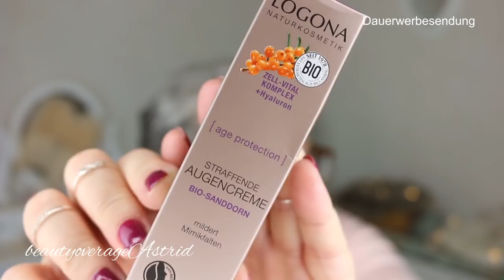Unboxing Brigitte Box | September / Oktober 2018 | beautyoverage Astrid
Brigitte Box Unboxing mit super tollen Produkten!
Wenn Ihr auch zwischen meinen Videos sehen wollt, was ich so täglich mache, dann schaut doch einfach auf meinem Instagram-Kanal vorbei und über ein Abo würde ich mich sehr freuen!

DHL Packstation-/Adresse:
beautyoverage Astrid
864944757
Packstation 112
Schützenstr.17
31224 Peine

Mein Make-Up:  essence Produkte

essence cosmetics
fresh & fit awake make up 10

essence cosmetics
fresh & fit awake primer

essence cosmetics
Wimperntusche fall back to nature volume brown mascara 01

essence cosmetics
Lidschatten be you tiful eyeshadow palette multi

Brozer + Blush +  Lippenstift waren aus einer LE von 2017!

Hals und Dekoltée:

L'ORÉAL PARIS
Concealer Infaillible 24H 01

LÓRÈAL
Perfect Match Hautton anpassendes Puder

BRACELET
Daniel Wellington

Uhr
Daniel Wellington

Nagellack
ESSIE "drive in & dine

Ohringe / Ringe / Kette / Armreif
Rossmann / Schmuckrondell

Die von mir hier präsentierten Artikel habe ich mir selbst gekauft.   Bei der Beurteilung/ Beschreibung der vorgestellten Produkte, handelt es sich ausdrücklich um meine eigene Erfahrung/Meinung.